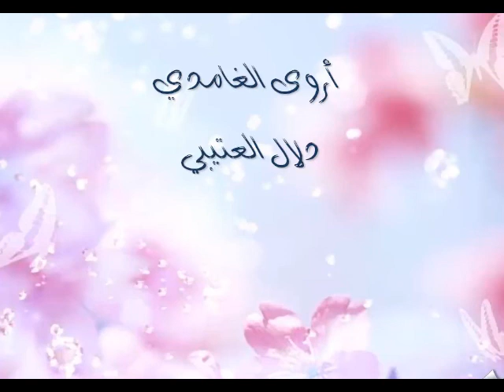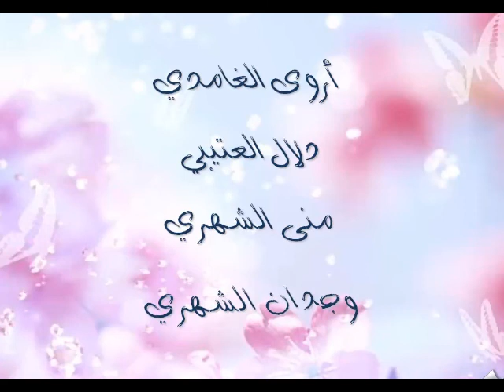قصة رقمية بعنوان البناء الضوئي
قصة رقمية عن البناء الضوئي

سيناريو وتنفيذ:
أروى عبدالكريم الغامدي
دلال هديان العتيبي
منى علي الشهري
وجدان يحيى الشهري

طالبات ماجستير تقنيات التعليم
في جامعة الملك سعود